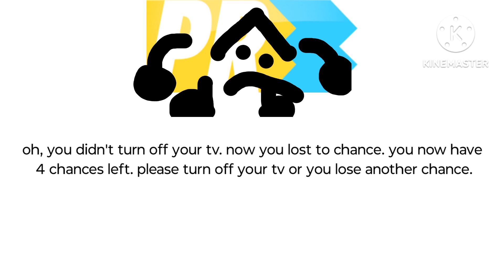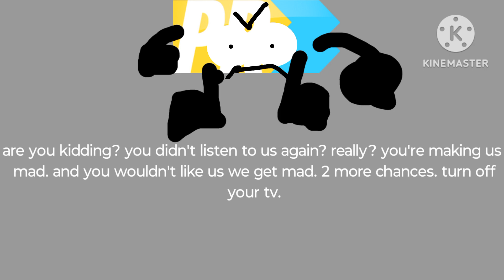pr3 anti piracy screen (USA new York 2023)